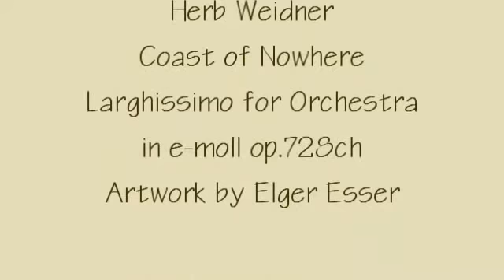Herb Weidner Coast of Nowhere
At the coast of Nowhere. Larghissimo for Orchestra in e-minor op.728ch. Artwork by Eger Esser.